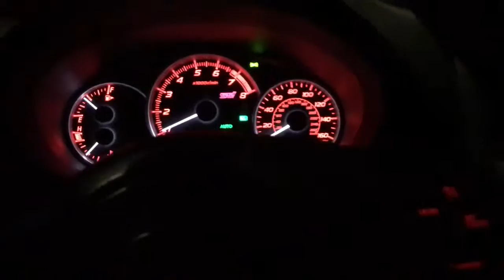2011 Subaru STi Stage 2 Before and After Invidia Q300 COBB SF Intake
Video showing a before and after Stage 2 Invidia Q300 with Cobb SF Intake and Tomei Downpipe Cobb Stage 2 Tune with stock headers.